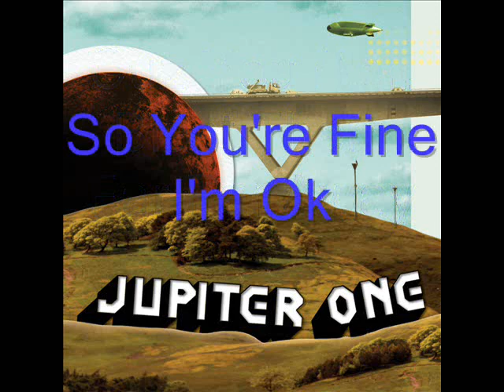Fire Away w/ Lyrics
Written By: K Ishibashi
Album: Jupiter One
Released: 2007